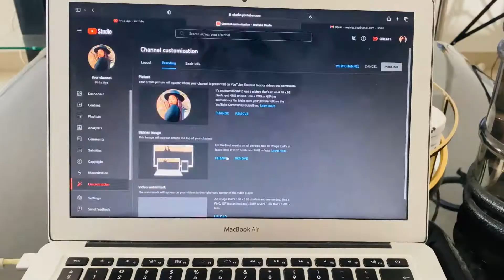VLOGMAS EPISODE 1 | I COOKED CHICKEN FEET AND WASHED ALL MY WIGS |SOUTH AFRICAN YOUTUBER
Hi Bantase ❤️❤️❤️

Vlogmas called and i answered.Heres my Day 1 of this years Vlogmas.